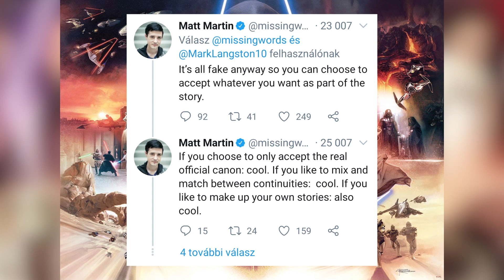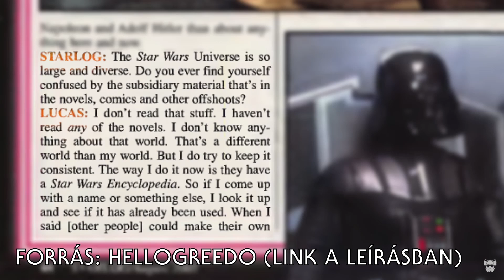Mennyire fontos egy rajongó szemszögéből, hogy mi kánon és mi nem? | Szubjektív vélemény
A napokban elég nagy port kavart Matt Martin, a Lucasfilm Storygroup egyik tagjának Twitteren tett nyilatkozata, melyben azt mondta, a rajongók szemszögéből nincs olyan nagy jelentősége annak, hogy mi kánon és mi nem. Ezt elég hosszasan támasztotta alá, hogy miért gondolja így, ám egyes elemek meglehetősen kiforgatták az álláspontját, ezáltal teljesen más jelentést tulajdonítva a szavainak. Ebben a videóban erről a témáról mondom el az álláspontomat.

Star Wars, Csillagok Háborúja, Matt Martin, Lucasfilm Storygroup, Expanded Universe, Canon, Kánon, Legends, EU, Kiterjesztett Univerzum, magyar, HUN